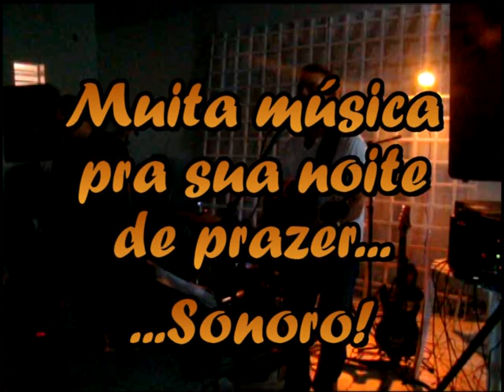Banda Kamasutra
Apresentação da Banda Kamasutra.